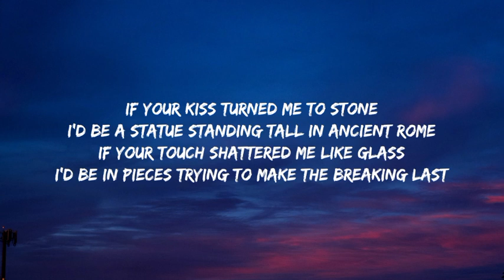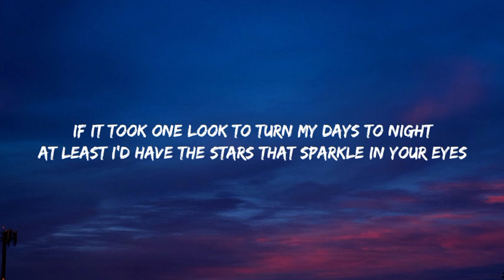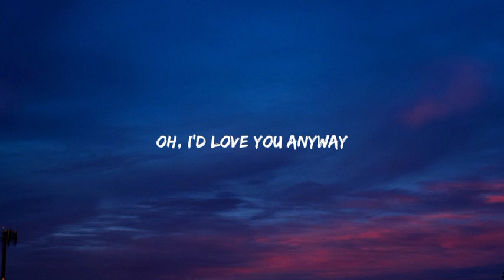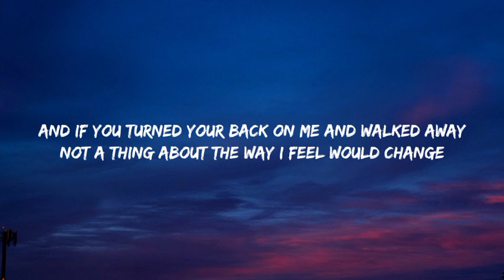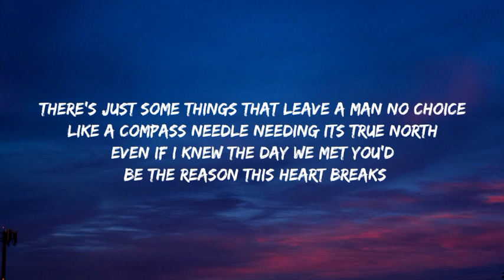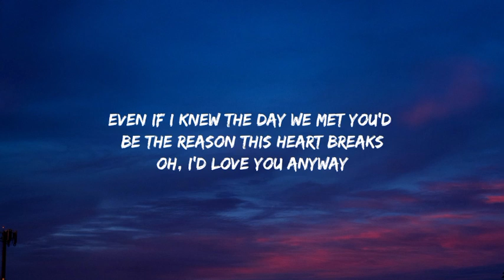Luke Combs - Love You Anyway (Lyrics)